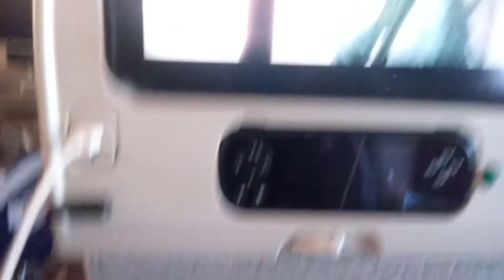এমিরেটস এয়ারলাইন্সের খাবার(Emirates Airlines food)